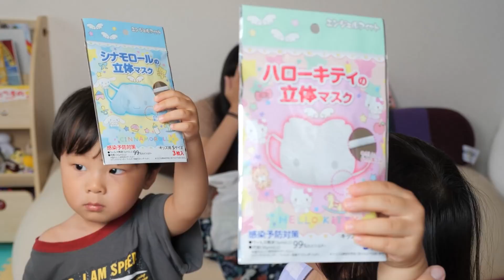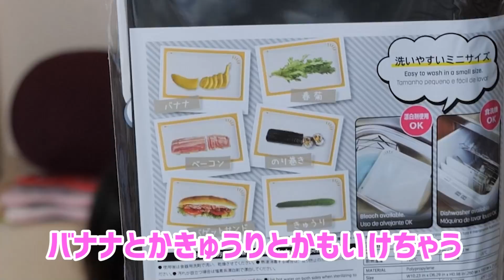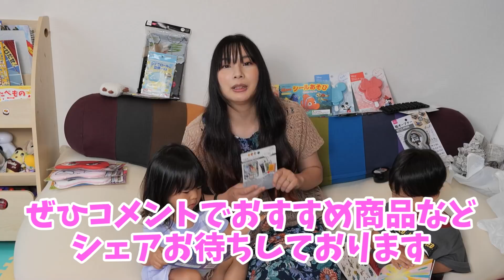【ダイソー購入品】子どもが喜ぶおすすめグッズ＆日用品をたくさん紹介するよ♪【DAISO】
毎度お世話になっているダイソーでいっぱい買ってきました～。
癖が強いものもあったかと思いますが(笑)
たまに行くとあれもこれも欲しくなっちゃうんだよねーーー！！！

ぜひおすすめ商品や気になった商品コメントでシェアお待ちしてます♪

▶ゆめみん日和がグッズになったよ！

〒107-0062
株式会社アナライズログゆめみん日和 宛

※危険物・生もの・生き物・現金・金券（ギフトカード・プリペイドカード含む）は受け取りができません。お手紙などお待ちしております。

ゆめみん日和は株式会社アナライズログとパートナーシップ契約を締結しています。

★【密着】双子育児のリアルな24時間！保育園初日に緊張するゆめみんファミリー？！我が子と離れて寂しいママ！～男女双子2歳1ヶ月のとある日～【育児日記】

★『炎』二児のママが全力で歌ってみたら、感極まってしまった。。。【鬼滅の刃】LiSA - 炎 Homura First Take